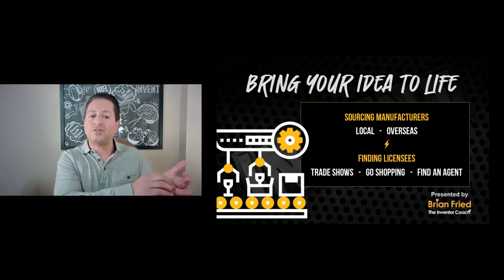Sourcing for Manufacturers and Finding Licensees for Inventions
Brian Fried:  We decided to manufacture. What are we going to do? I love the USA, let’s manufacture in the USA so try to find local manufacturers. There is Thomasnet.com, overseas, Alibaba.com. You can find different types of resources out there to find manufacturers. You can Google contract manufacturer in your area, see if they do plastics. Maybe you will find somebody that does wood or metal specific to what type, what you think is the right material that you're going to be using for your invention, but sourcing, I spent a lot of time looking for factories and new factories and making sure that they do a good job for me. I end up meeting them on Skype or WhatsApp or WeChat, and I end up really understanding what their factories are about, and I do towards even online overseas, and local ones, I get a chance to see factories in person, and I can travel around  it is a plane ride or drive, and I can see local factories and see if I can do business with them. As long as the price is there by the time we are done, then it is going to be a good price I can make money, of course, they can make money, I can make money, and it's the right price for the consumer. I try to get as much local as possible, but sometimes I do have to go overseas, and you might have to as well. Finding licensees, how do you find one? So, remember licensing is coming up with an idea and wanting a company to manufacture, distribute it, so you can earn royalty from it. How do I find a licensee? I go shopping. I go to the store I envision my idea to be in, I flip over the boxes of the packages, and I look. One could say manufactured by and distributed by, so I look at the manufactured and start making a list and start to research those. Distributors are really salespeople. They distribute the product. I start to look around and see who my potential partner could be, or you find an agent, and you have a company or person represent you as a licensing agent, so you can figure out if they are in a particular category or if they are broad, and they can help you find and connect up with the potential licensee. For a licensing deal, of course.

Have a great invention idea? Do you want to know if your idea will make you money? If you're just getting started, need help with product development, engineering, prototyping, finding a product licensing agent or with bringing your invention idea to reality manufacturing overseas or in the USA, schedule a call with Brian Fried, The Inventor Coach @

The National Inventor Club was founded for like minded inventors to connect, collaborate, & network to reach new levels of success!

If you want to evaluate your invention, find out if licensing or manufacturing is the right decision for you, sign up for an eLearning course

Are you looking to promote your invention? Schedule your interview on Got Invention Show.